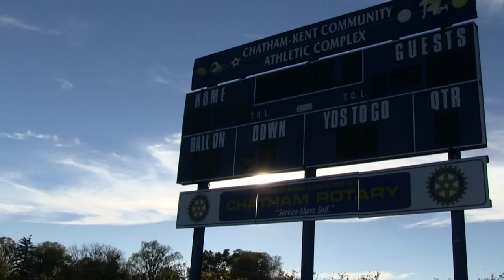Peewee Championship Evans Wholesale vs TVCogeco Nov 2 2014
Coverage of the Peewee Championship Chatham-Kent Cougars:
Evans Wholesale vs TVCogeco - November 2, 2014